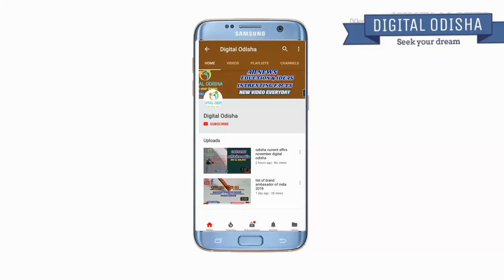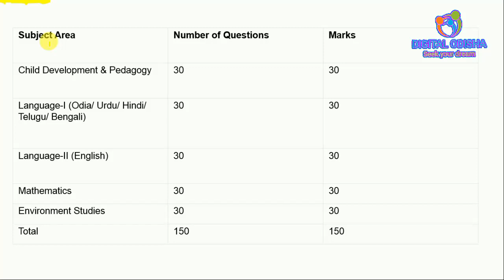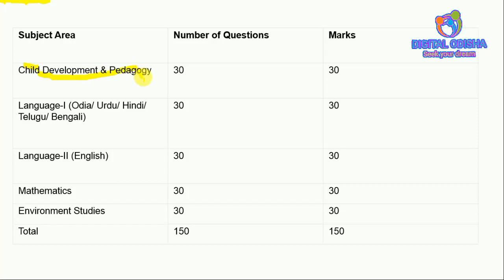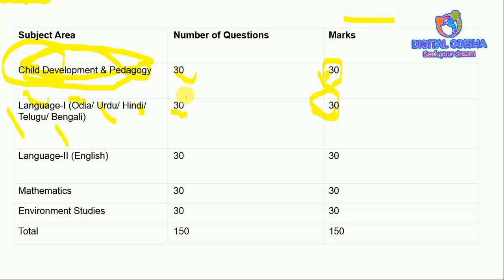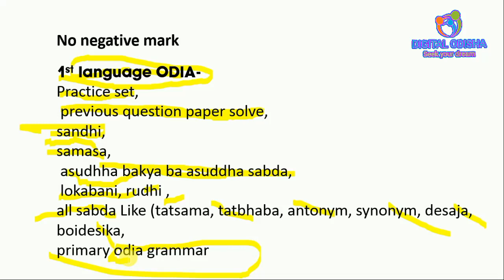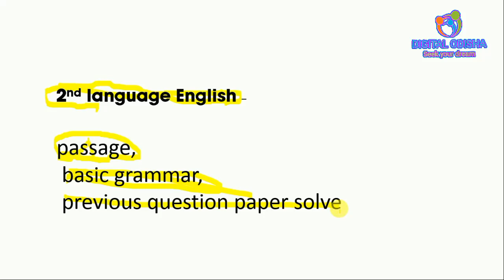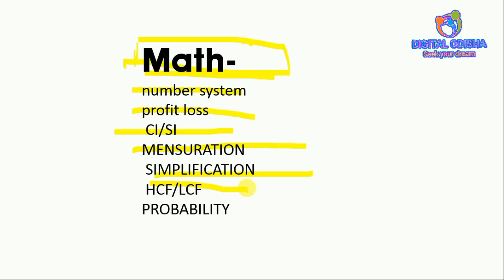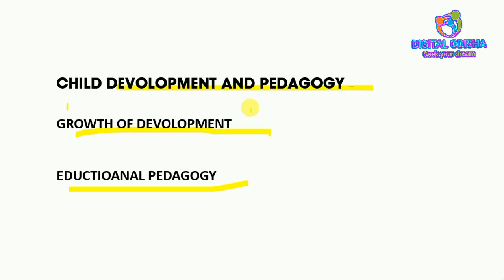Preparation Tips & Tricks to Crack OTET 2018 Exam ||How to Pass OTET in one Month Study digitalod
in this video i try to discuss how to qualfiy OTET odisha teacher eligibility test in short time. and a taking a good mark on exam.. a short best exam strategy based for me.